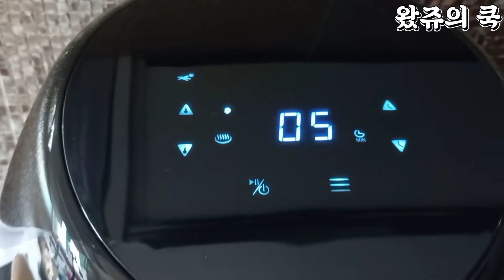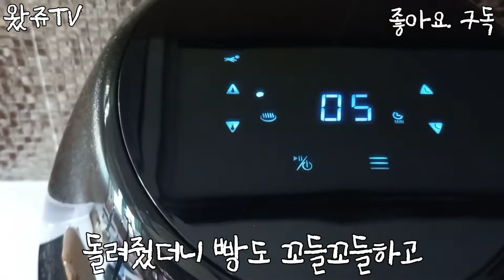빠네 스파게티. 오늘은 특별하게(?) 빠네 토마토 스파게티를 만들어 볼게요~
20년차 초보(?)주부의 내맘대로 레시피. 복잡한 과정 NO~ 눈대중으로 대충~